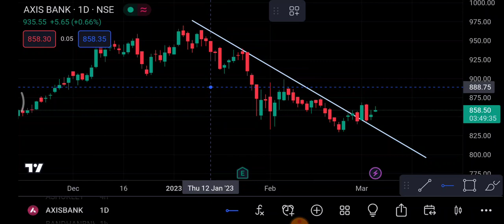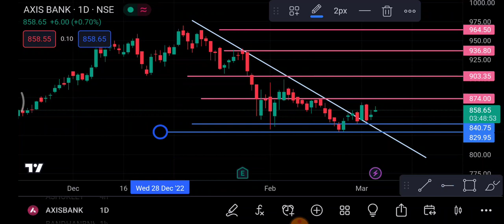Axis Bank Share 8 March | Axis Bank Share latest news | Axis Bank Share price news |trading in hindi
1-) Axis Bank Share
2-) Axis Bank share news today
3-) Axis Bank share latest news
4-) Axis Bank share price
5-) Axis Bank share analysis
6-) Axis Bank share price today